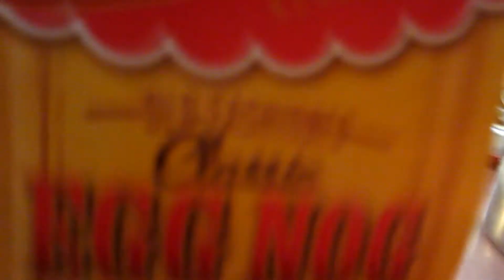Josh's Vlog: Eggnog! (10/15/2011 DAY 15)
Did you like playing Super Smash Bros. Melee?